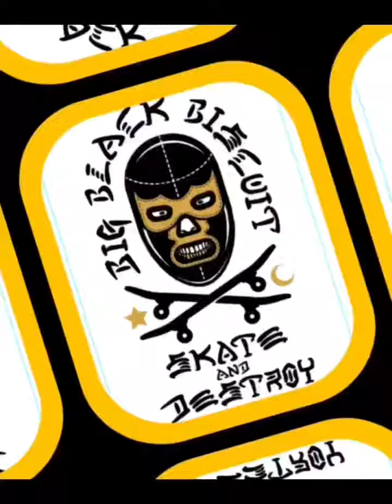Impervious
Geographical balance